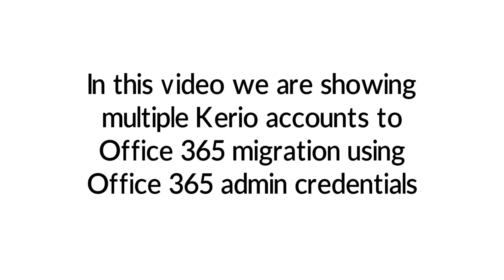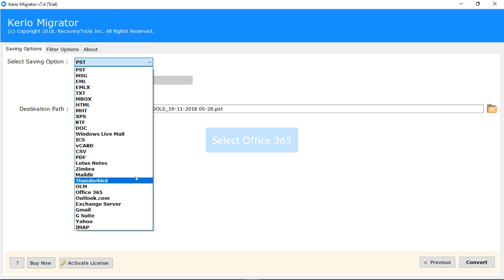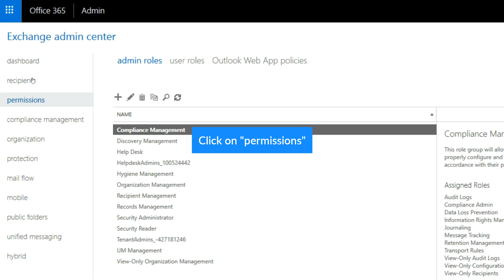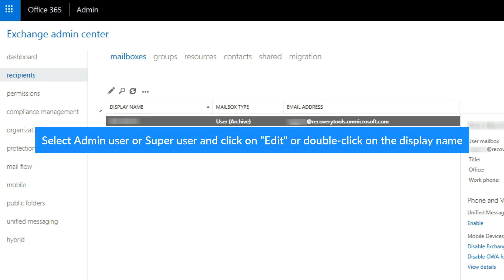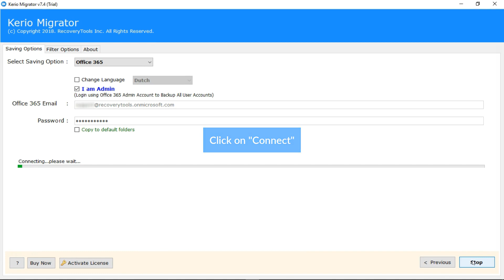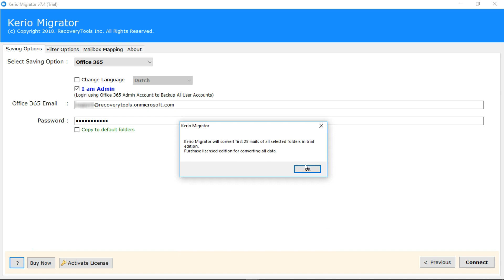Migrate Multiple Kerio Mailboxes from Kerio to Microsoft Office 365 Guide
In this video you will be get detailed information about how to migrate multiple user mailboxes from Kerio to Office 365. We do direct migration of Kerio mailboxes to Microsoft Office 365 including Email, Contacts, Calendars etc. Software does not have any limitations. It's not a IMAP based migration. So, we do migrate everything from Kerio Connect.

Migration experts across the globe are actively using this migration tool for Kerio migration projects. The major advantage of this product is that, it migrates multiple Kerio users in batch and imports all Kerio user mailboxes using Office 365 Administrator login. You do not need to do one by one migration for Kerio users.

Using Administrator login of Office 365, software lists all users. By assigning impersonation and mailbox delegation roles to Office 365 admin account, software easily migrates all mailboxes from Kerio into Office 365 email accounts.

User mailbox mapping is another good feature in this tool. Software automatically maps user mailboxes from Kerio to respective Office 365 email account. Even if a Kerio mailbox is not mapped automatically, then also one can manually map same Kerio mailbox to Office 365 user mailbox.

Watch step-by-step video tutorial to learn hos easy it is to migrate using this tool.